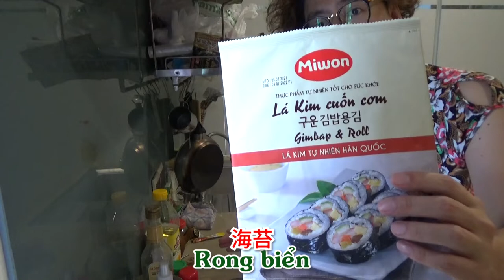Cơm nắm Nhật Bản là như thế nào??